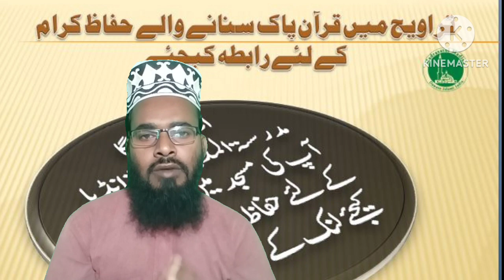Mazar Sharif par Jana chahie ya nahin | मजार शरीफ पर जाना चाहिए या नहीं ||MP4 || Abdul Hannan Rizvi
Mazar Sharif par Jana chahie ya nahin | मजार शरीफ पर जाना चाहिए या नहीं ||MP4
is videos Mein bataya Gaya Hai Ki
Mazar Sharif per fatiya Varna Kuran Ki Tilawat karna
duaaen karna Sawal ka kam hai
your Querese

 अब्दुल हन्नान रिजवी
.INDIA.